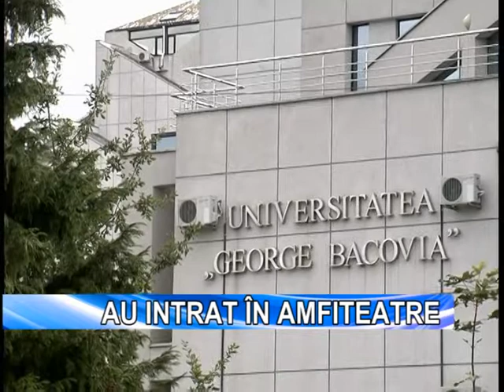DECHIDERE BACOVIA 01 10 2010